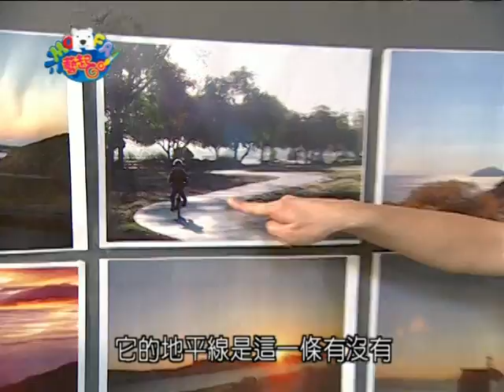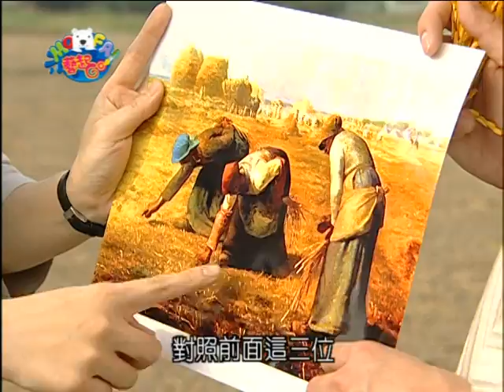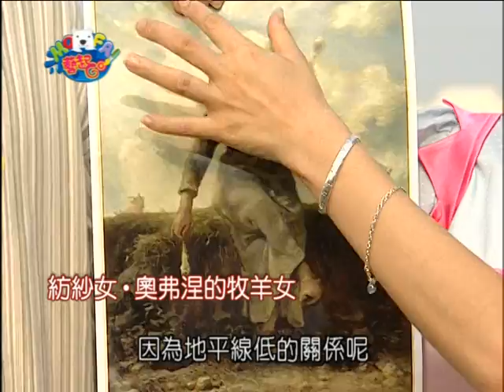MOFA藝起GO第1集(漢典+阿雅) -米勒大師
透過陳漢典與阿雅２名主持人風趣輕鬆的角色演譯，藝術不再是嚴肅難懂的學問。
阿典嘗試風景畫的創作，卻因為無法寫實的描繪出所見到的風景，而被同伴取笑，雅雅姊知道後帶他去認識寫實主義巴比松畫派七星之一－米勒。
米勒大師曾經為了養家餬口替街訪鄰居繪製人體畫，落魄又失意；阿雅姐姐想要幫助他，於是假扮成米勒大師最尊敬的阿嬤，勸導他要為心中的永恆而畫畫，從此米勒大師下定決心捨棄裸體畫，移居巴比松，以描繪鄉村農事為主，展現社會充沛的生命力，最終成為巴比松畫派裡極有成就的大師。